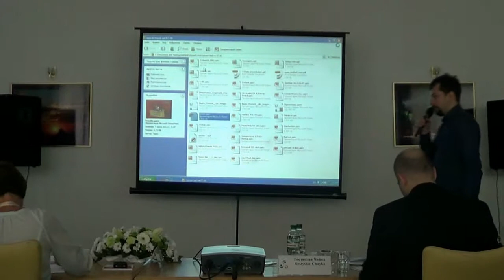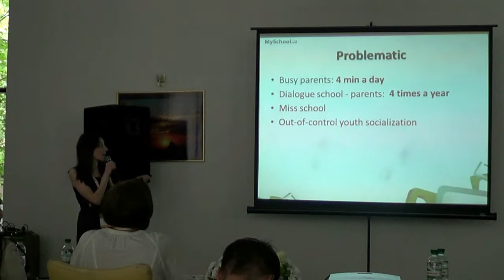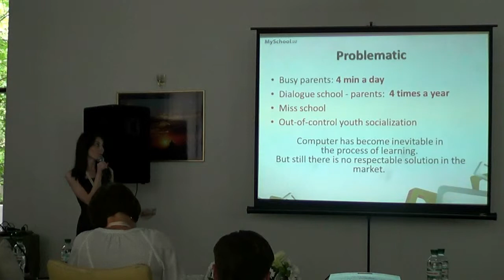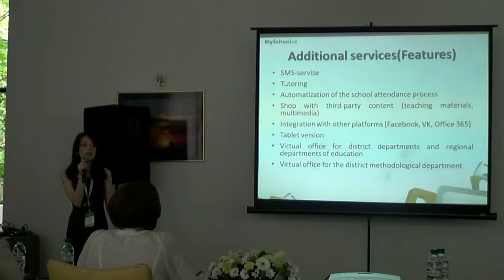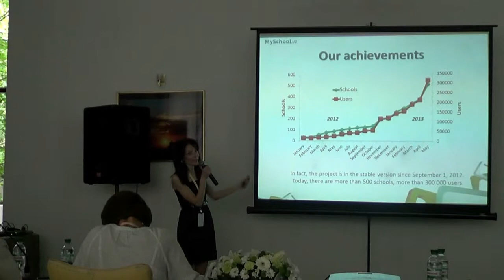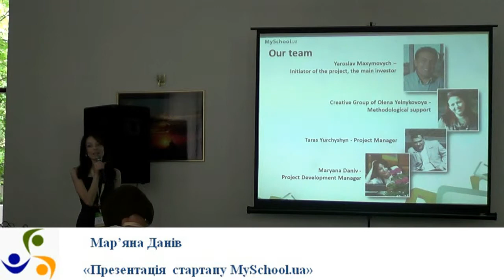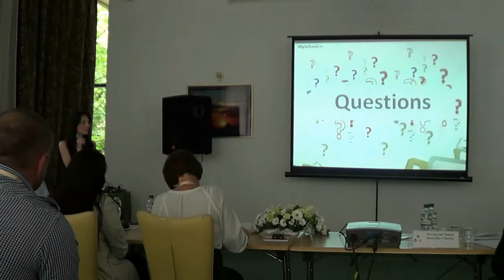Мар'яна Данів "Презентація стартапу MySchool.ua"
Будь у курсі новин. Наш twitter